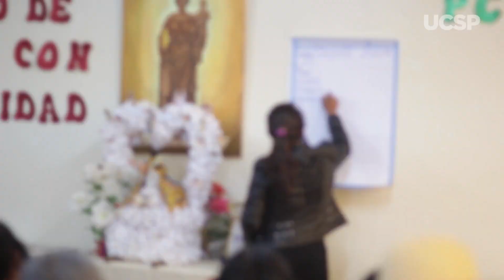Trabajando de la mano con la Prelatura de Ayaviri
Nuestros docentes y alumnos de las escuelas profesionales de Administración de Negocios, Ingeniería Civil y Psicología se unieron para apoyar a la Prelatura de Ayaviri con la realización de un proyecto que permitirá beneficiar a personas con discapacidad de esta zona vulnerable en Puno. El proyecto se denomina “Mejoramiento de la capacidad organizativa, rehabilitación e inserción laboral de las personas con discapacidad del distrito de Ayaviri".